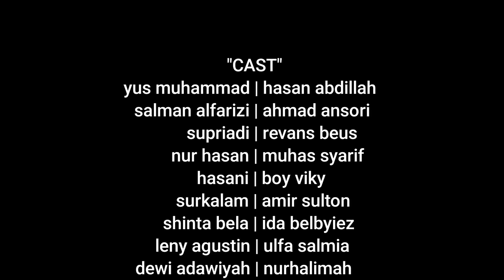istri shalihah1 | short movie madura ( SUB INDONESIA )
kontak busines :
DM IG YUS MUHAMMAD :
● TERIMAKASIH
Cerita ini di tulis oleh :
Yus muhammad